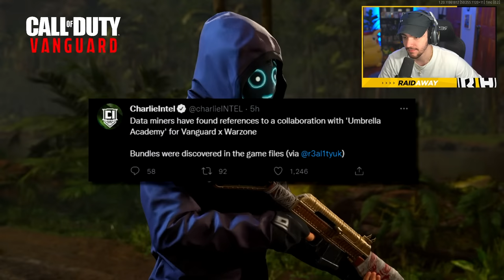The New VARGO-S Assault Rifle is BROKEN! (NEW UPDATE)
Call of Duty: Modern Warfare II, the sequel to 2019’s blockbuster Modern Warfare®, will deliver the most ambitious and innovative Call of Duty to date, ushering in a new era for the franchise. Next-generation technology and gameplay come together in the most groundbreaking and comprehensive game in the series.  Fight alongside Task Force 141 in a globe-trotting single-player campaign, play lone-wolf or rally with your team in immersive multiplayer combat, complete with new locales and ways to play, and experience an evolved Special Ops game mode featuring tactical co-op gameplay. Fans everywhere can look forward to a new Warzone 2.0 experience releasing this year, the evolution in Battle Royale with a brand-new play space. Expect a massive calendar of free content post-launch featuring evolving gameplay with new maps, modes, seasonal events, community celebrations and more.